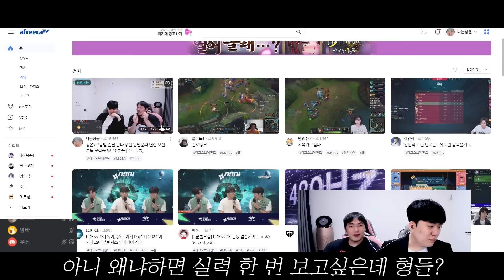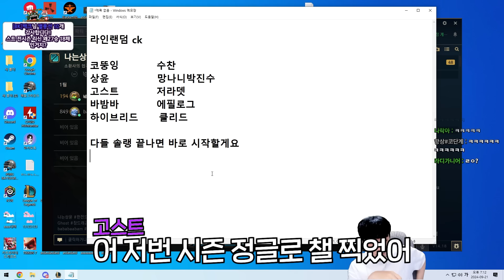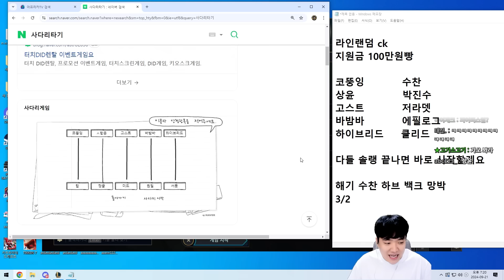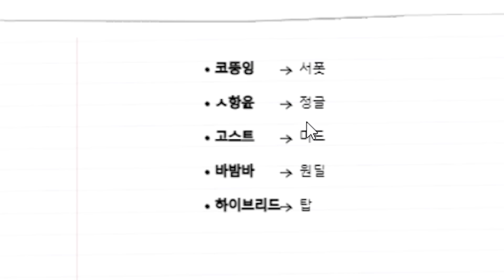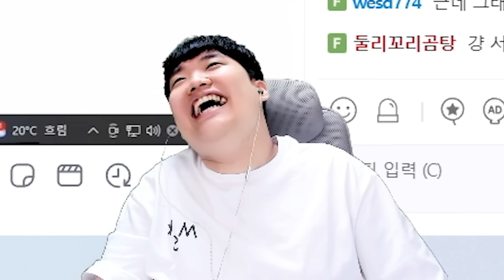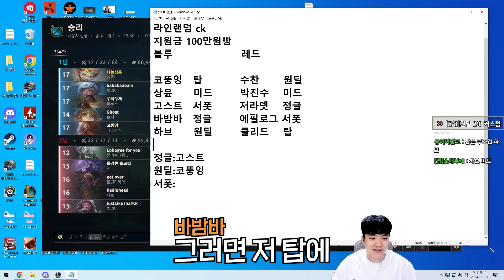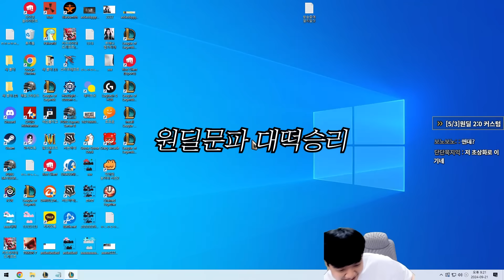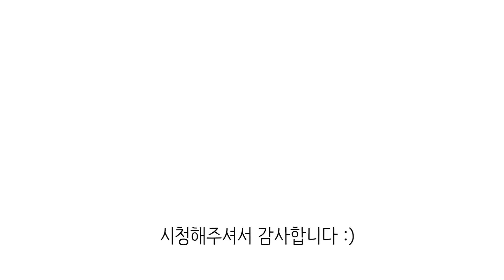원딜문파 실력 좀 보겠습니다